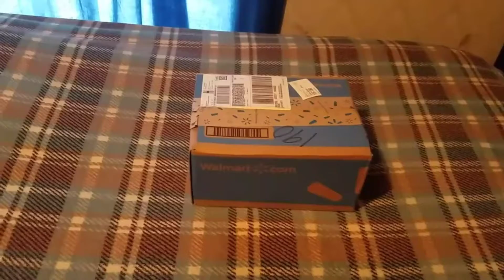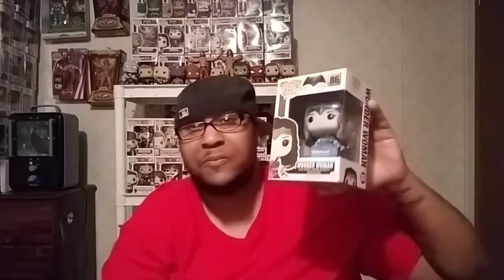Thank you Banks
In this episode of Top Pops...i received a mail call from one of my best friends and I was very surprised by what I got